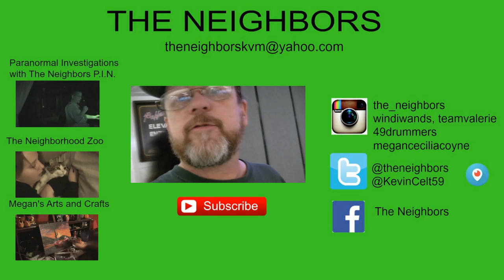ITS ALWAYS SUNNY IN NORTH CAROLINA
Kevin has a hard time sleeping in the quite rural area of North Carolina! While adjusting to the North Carolina weather! Valerie opens some happy mail with Fred and takes a nap!